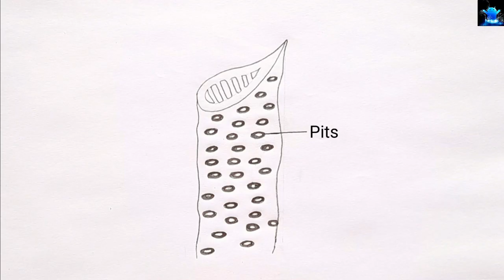how to draw vessels in xylem | how to draw diagram of vessels in xylem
Title: how to draw vessels in xylem | how to draw diagram of vessels in xylem

Hello Friends in this video I tell you about how to draw vessels in xylem. After watching this video you will be able to draw diagram of vessels in xylem. It is very easy to draw it.